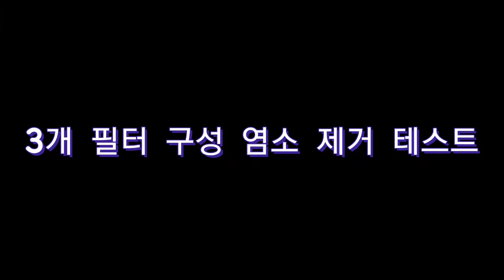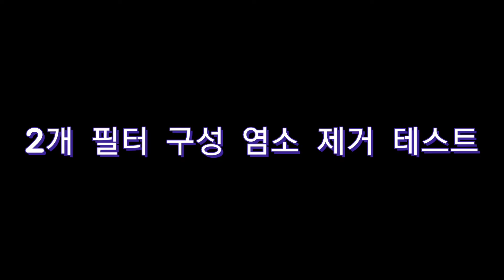아쿠아블루 정수기 필터 녹 제거 염소 제거 테스트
각 필터 구성별 기능 성능 테스트입니다.
필터의 이름으로 분류되어 있으며, 필터의 개수, 이름을 확인해서 해당되는 필더의 녹 제거, 염소 제거 테스트를 확인할 수 있습니다.
해당 영상의 타임라인은 아래와 같습니다.

타임라인

4개 구성
세디멘트+프리카본+나노멤브레인+포스트카본
40초 부터

3개 구성
세디블럭+포스트카본+나노멤브레인
6분 24초 부터

3개 구성
세디블럭+카본블럭+나노멤브레인
9분 8초 부터

3개 구성
세디블럭+카본블럭+UF멤브레인
11분 41초 부터

2개 구성
세디블럭+나노멤브레인
13뷰 55초 부터